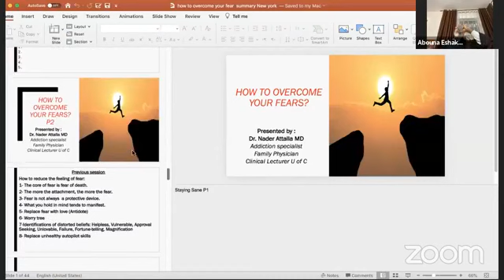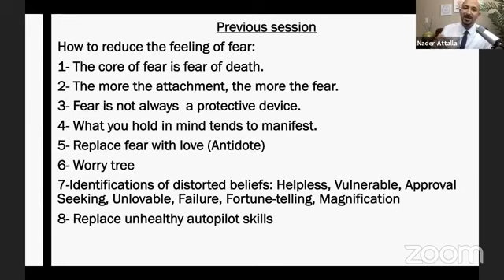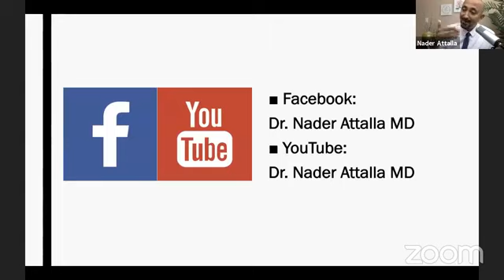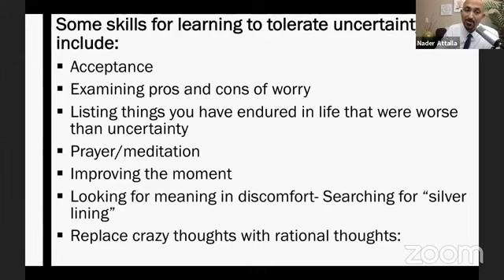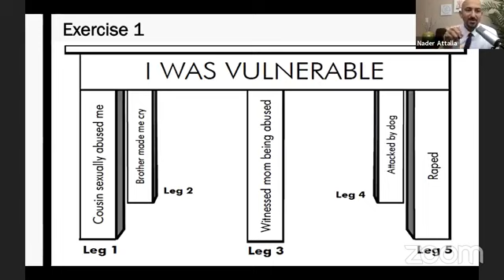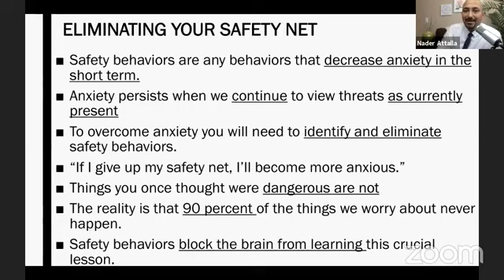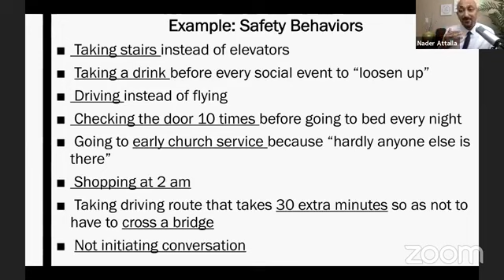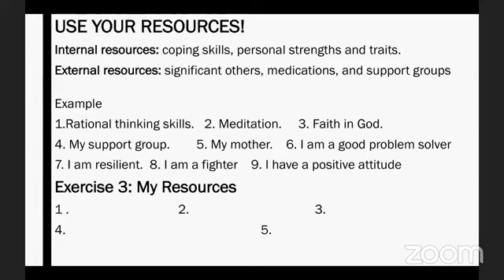الخوف وكيفيه التغلب عليه؟ ج٢ - د نادر عطالله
St. Mary & St. Anthony Coptic Orthodox Church of Queens, New York